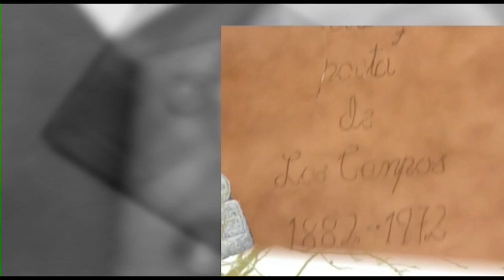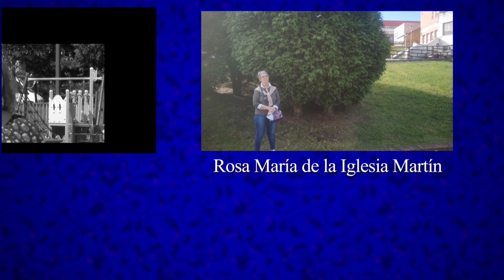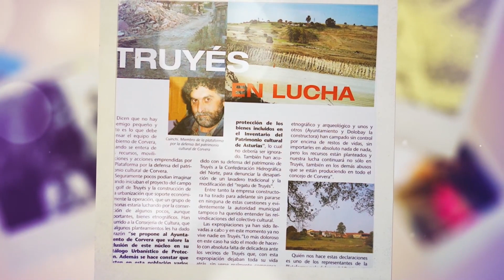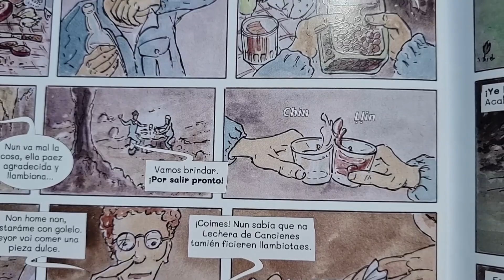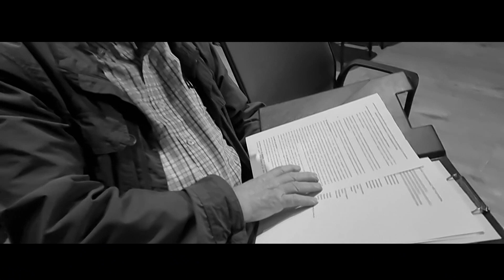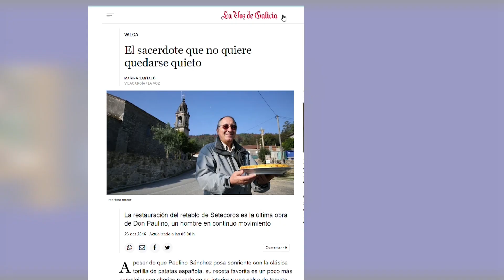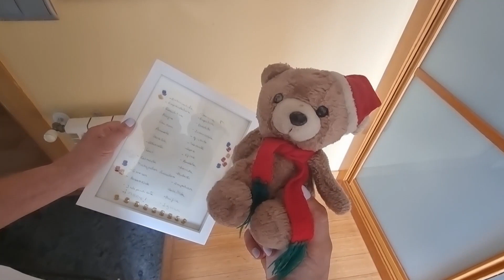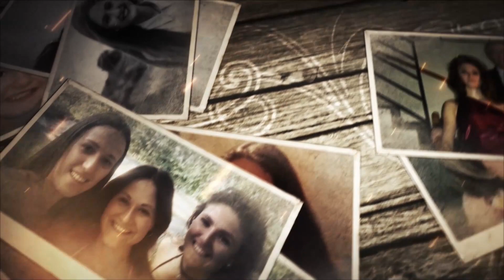Premios Corverano del Año 2023